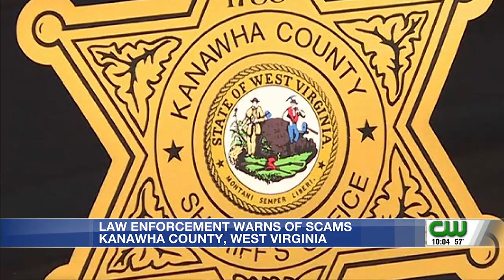Kanawha County Sheriff's Office warns of deputy impersonation scam